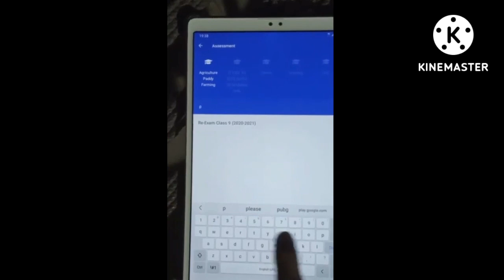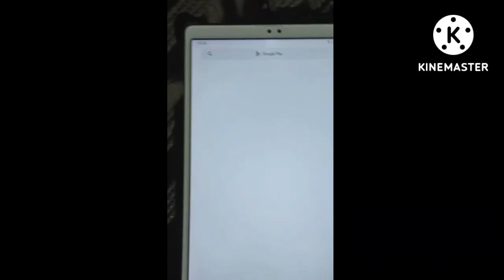Government tab m YouTube kaise chalaye // error loading page problem solve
✓Your quires